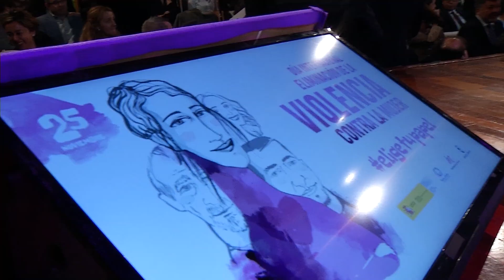García-Page - Día Internacional para la eliminación de la violencia contra las mujeres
Día Internacional para la eliminación de la violencia contra las mujeres